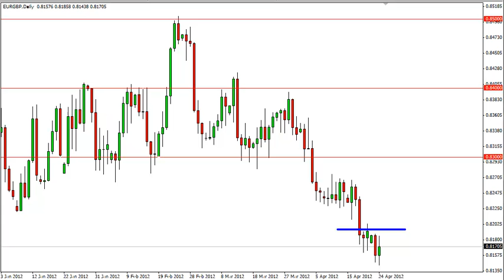EUR/GBP Technical Analysis for April 25, 2012 by FXEmpire.com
- April 25, 2012 currency daily technical analysis for the EUR/GBP pair.